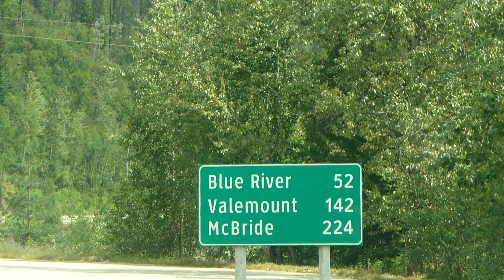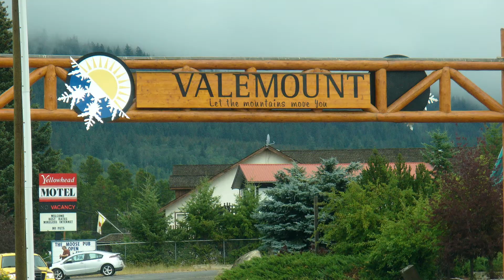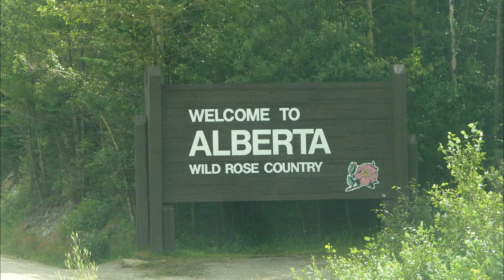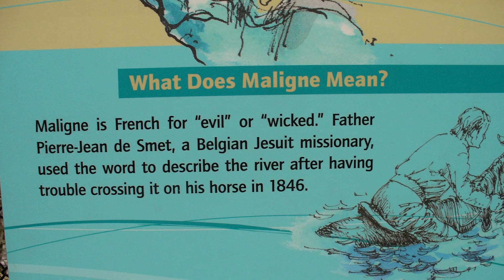Jul 15-16 2015 Blue River - Jasper